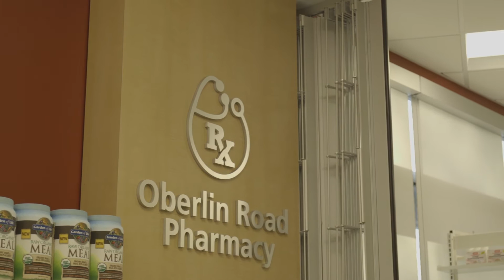Avance Primary Care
Avance Care is an innovative primary care provider that has been offering convenient, cost effective health care services since 2008. Avance Care operates a network of primary care practices in the Triangle area of North Carolina.